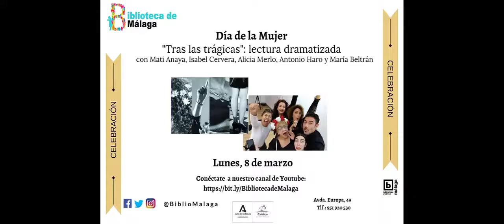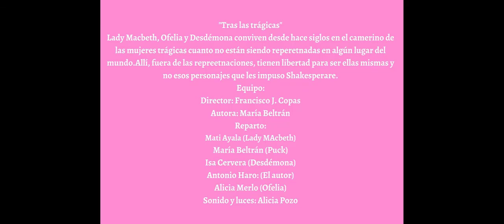"Tras las Trágicas"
Lectura dramatizada con motivo del Día de la Mujer